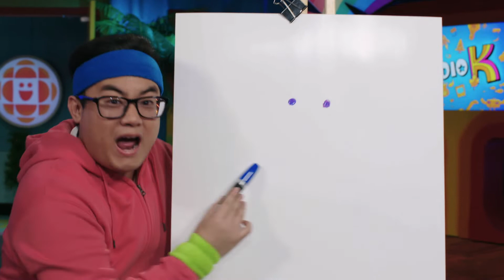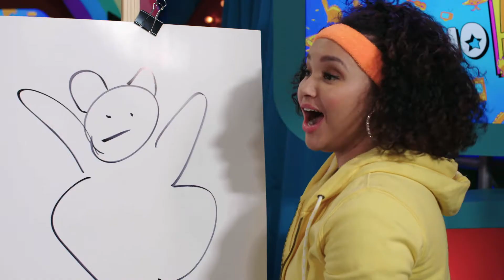3 Second Animals: Polar Bear | CBC Kids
It's the drawing sensation that's sweeping the nation! 3 seconds, 2 draw, 1 animal masterpiece! Are you up for the challenge?

And catch us on CBC TV every morning! Check your local listings: Watch your favourite CBC Kids shows anytime on CBC Gem